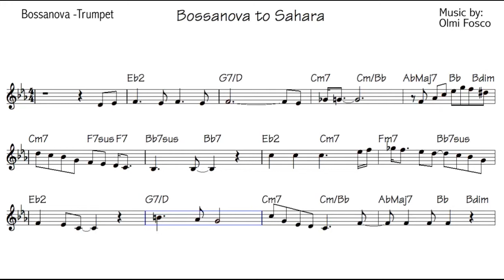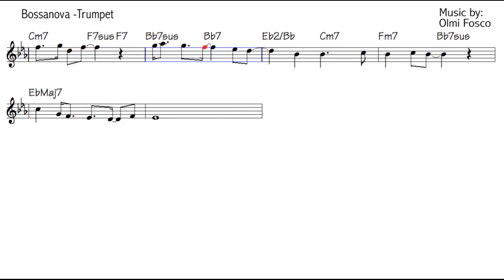Trumpet jazz Improvisation lesson - Beginner Level - "Bossanova to Sahara" instrumental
Trumpet jazz Improvisation lesson - Beginner Level - "Bossanova to Sahara" - score - Chet Baker
Music writing: Olmi Fosco
Methods for trumpet !